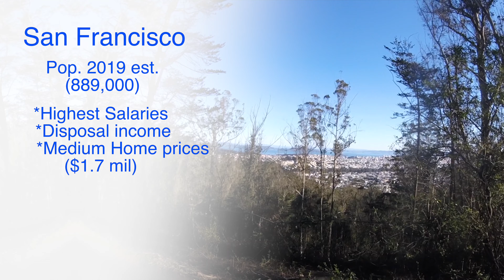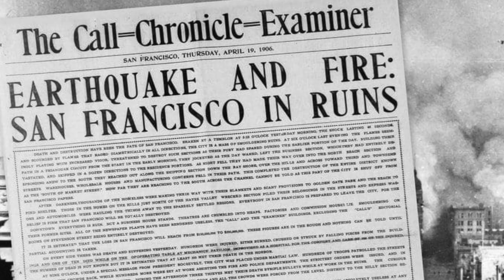San Francisco County/City - one in the same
I’m riding all 58 counties of California over the next year (2021).
I want to encourage others to get out and “discover your path.”

My name is Dennis. I’m 51 y/o and NOT an expert or even an accomplished MTB rider. I’ve been riding less than 2 years now.
I purchased my first full suspension bike - Specialized StumpJumper EVO 29'er - and started mountain biking in the spring of 2019.
I quickly became addicted. I'm constantly in search of new trails to ride around the great state of California, and beyond.

These videos are to inspire you to “find your path” … or trail.
Even if you are a beginner - like me! Or ride infrequent. Just get out there!

I love hunting for new trails to ride and showcase. Blue Square or “some” Single Black Diamond is my trail preference. I'm always eager to get more saddle time to improve my skills, and to help others get more involved in this great, pandemic-proof, past-time.

MTB Trail hunter - I enjoy the process of finding new trails
MTB All 58 - my goal is to ride all 58 counties of CA in the next year (or so).
New to MTB ? Beginner MTB rider? Don’t know where to ride?
I hope my videos help provide you with a place to start.

Shot with GoPro 9 and 8 (chest mounted on trail) (2.7K 60fps).
Additional graphics created with Keynote
Used MTB Project and Trailforks to find trails:
Tule Wash - Sultan City (Imperial County)
Rancho La costa (San Diego County)
Case Mountain (Tulare County)
Fort Ord National Monument (Monterey County)
Calero County Park (Santa Clara County)
Ripn’ Ripon (San Joaquin County)
Dry Creek Trail (Stanislaus County)
Red Hills (Tuolumne County)
ECDM (Skeggs) San Mateo County
Mt. Sutro (SF County)

Relive was used to record map tracker